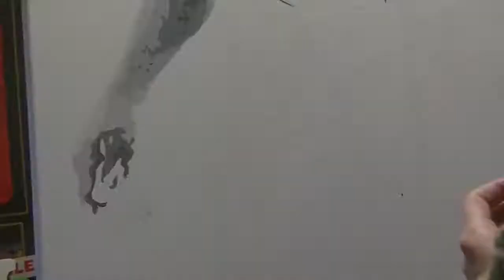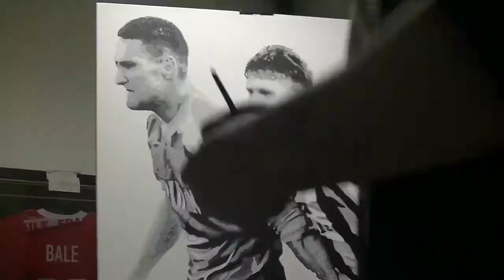Vinnie Jones and Gazza Time lapse speed painting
Heres my painting of the legendary image of Vinnie Jones grabbing Paul Gazza Gascoigne by the short and curlies!